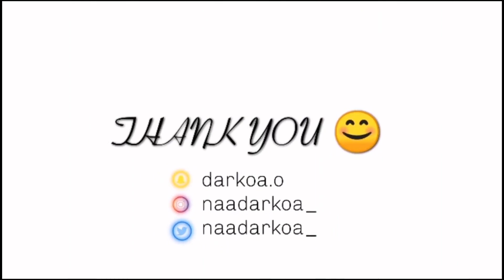SELF QUARANTINE HANGOUT FT Q&A | NAA DARKOA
Hey guys! I know I have not posted in a while and I"m so sorry I've been very busy with school but I'm back now. I have so much in store for y'all. Thank you for being patient with me and I hope you like this video.

TODAY'S SCRIPTURE: 2 Timothy 1:17 (KJV)
For God hath not given us the spirit of fear; but of power, and of love, a sound mind.